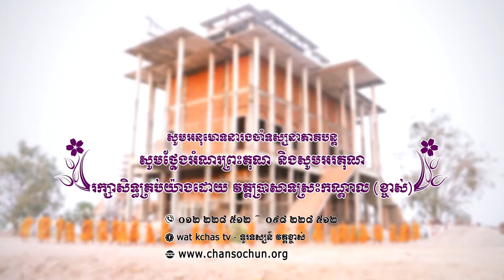ព្រះធម៌ទេសនាប្រចាំថ្ងៃ៣៣ វត្តប្រាសាទស្រះកណ្តាល (ខ្ចាស់) ខេត្តបន្ទាយមានជ័យ/Chan Sochun